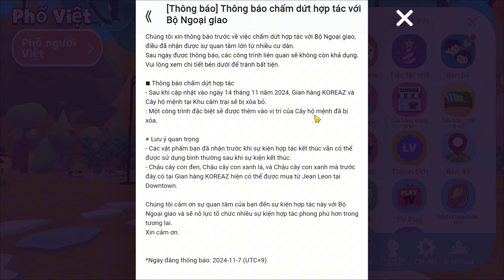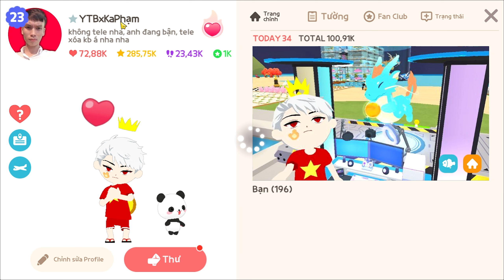PLAY TOGETHER | Mình Mua Ngay Siêu Xe Rolls Royce Vì Lý Do Này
🔥 Lịch Live Stream
+ Mỗi ngày trên Tóp Tóp : @kaphamgaming

Nhớ nhấn Like, Share, Đăng Ký kênh và Bấm Chuông nếu thấy video này bổ ích nha 😊 Chúc các bạn xem Video và Live Stream vui vẻ, mình cảm ơn các bạn rất nhiều 🤗

+ STK : 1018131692 | PHAM THANH TRIEU | VIETCOMBANK